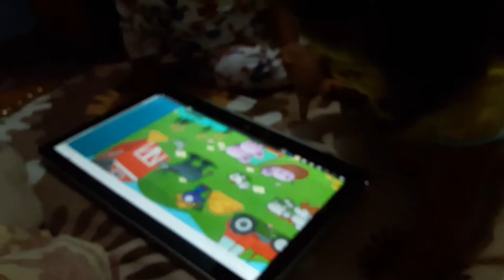Gemelos Mondragon jugando en línea 16 marzo 2017(2)